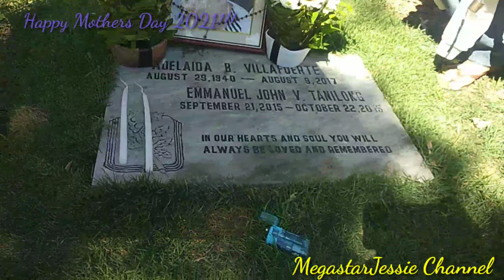Happy Mothers Day 2021!!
Happy Mothers Day nanay dely sa Heaven...